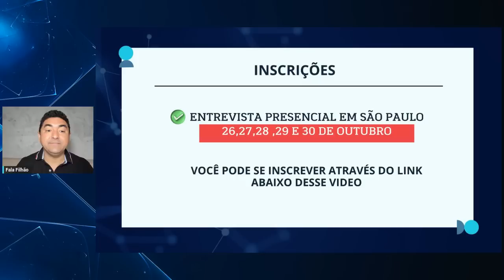NOVAS VAGAS DE TRABALHO PARA O CANADÁ | MISSÃO JOB OFFER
@claudamaral Clique no link abaixo e faça a sua INSCRIÇÃO!

Faça o download grátis do GUIA DE ENTREVISTA